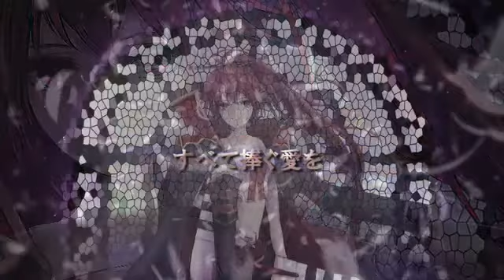【CUL】Need A Reason【オリジナル曲】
Illustration: hanamuke
Vocals: CUL